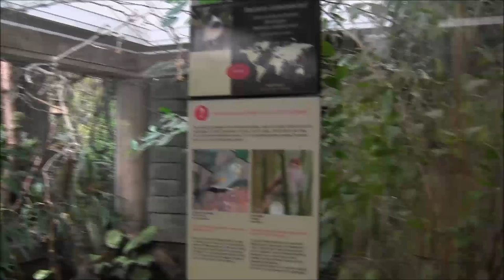台北 动物园 动物 - 动物 野生 动物园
Here you will find lots of fun for everyone.

You can watch a lot of funny videos about animals.
antwerp zoo animals - antwerp zoo tickets
10 zoo animals and birds - 10个动物园动物和鸟类
cute,
funny,
animal,
pet,
animals,
pets,
videos,
cat,
dog,
baby,
funny zoo animals,
funny kids,
zoo animals,
funny videos for kids,
zoo,
funny kids videos,
zoo animals funny,
funny kids videos for children,
zoo funny videos,
zoo videos for kids,
zoo videos,
funny zoo,
funny zoo videos,
zoo animals for children,
kids at the zoo,
funny kids at the zoo,
zoo video,
funny videos animals,
funny videos,
zoos,
funny babies,
animal,
animals,
baby,
babies,
kid,
kids,
funny,
try not to laugh,
for kids,
for children,
dog,
funny animals
cat videos,funny,funny videos,
funny cat,cute,
babies,baby,funny father,
baby video,10 minutes of funny,
cute baby,funny baby
Zoo Animals - Cute Animals -
Funny Animals - An Amazing Zoo Trip
Antwerpen Zoo - Zoo Animals
zoo bird house amazing
zoo bird cage amazing
zoo bird show - amazing animals
zoo bird enclosures
zoo bird park package
zoo bird attack

funny zoo animals,funny kids,zoo animals,
funny videos for kids,zoo,
funny kids videos,zoo animals funny,
zoo funny videos,zoo videos for kids,
zoo videos,
funny zoo,
funny zoo videos,zoo animals for children,
funny kids at the zoo,zoo video,
funny videos animals,
funny videos,zoos,funny babies,animal,
animals,
video,videos,
baby,babies,kid,kids,funny,cute,
try not to laugh,for kids,
for children,dog,funny animals

zoos "funny babies" animal animals baby babies kid kids funny
"try not to laugh for kids for children" dog "funny animals"

try not to laugh,funny,animals,fails,kids,
funny fails,funny animals,animals vs kids,
kids fails,compilation,2017,try,not,to,laugh,
challenge,try not to laugh or grin,funny videos,
funny animals 2017,dogs,cats,pet,
try not to laugh challenge,
animal,dog,cat,funny animal,pets,
funny cat,funny videos 2017,life awesome
jurong,bird,park,birdpark,mrt,singapore,lory,
loft,aviary,eagle,
vulture,toucan,pelican,flamingo,lorikeet,zoo,
asia,attack,flu,tropical,
humid,ostrich,emu,parrott,penguin,penguins,
mr,popper,happy,feet,two,rio,
mumble,madagascar,hd,pov,2011,birds,
china,wildlife,?
cute,funny,animal,pet,animals,pets,video,videos,
compilation,compilations,cat,dog,baby,
babies,cats,dogs,
hilarious,laugh,adorable
funny horse videos,horse videos,funny horses,
horse funny videos,horse,horses,horse video,
horse videos funny,funny pony videos,horses funny,
horse funny video,horse video horse video,
horses and ponies,
funny horse video,horse funny,
funny videos horses,
horses funny videos,
funny ponies,pony,ponies,cute,
funny,cute pony,
cute horse videos,
pony horse,horses videos,ponys,video,videos,
funny horse,silly horse,
silly horse videos,dogs,dog,cat,cats,baby,babies

family,faith,Jesus,God,love,life,children,kids,adoption,
India,Indian,
Hungary,Hungarian,Romani,Roma,Bengali,Bangla,Bangladesh,
Bangladeshi,
church,christian,christianity,ministry,pastor,pastorate,
parenthood,marriage,
dating,fun,in,zoo,cadie,timmy,caleb,logan,cadence

lego,stop,motion,animation,movie,
video,plasticine,3d,funny,action,
zombie,guns,brickarms,blood,shooting,
killing,jail,
robot,7g7,tiger,
clay,comedy,best,lol,super,mario,toad,
space,ufo,
scfi,breakout,zombies,violence
antwerp zoo
 antwerp zoo animals
 antwerp zoo map
 antwerp zoo hours
 antwerp zoo tickets
 antwerp zoo eastern lowland gorilla
 antwerpen zoo parking
 antwerpen zoo honden

 antwerpen zoo kortingscode
 antwerpen zoo china light
 antwerpen zoo jobs
 antwerpen zoo belgium